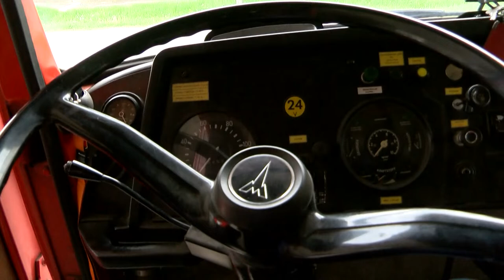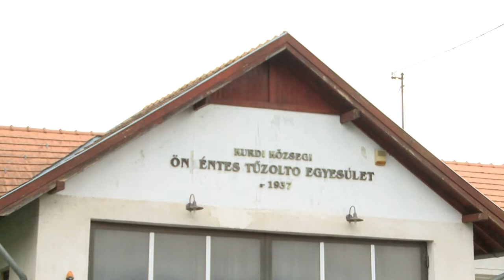Önkéntes tűzoltók - Kurd, lépcsőfutó bajnokság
Az 1937-ben alakult kurdi Önkéntes Tűzoltó Testület volt a jogelődje a ma is működő Önkéntes Tűzoltó Egyesületnek. Egy tűzoltó gépjármű és két lóvontatású szerkocsi befogadására volt alkalmas. A technika azóta sokat fejlődött, de az egyesület alapvető feladata nem változott az elmúlt 85 év során. Hogy hogyan működnek manapság és egyik tagjuk milyen verseny eredménnyel öregbítette a szervezetet, már mutatjuk is.